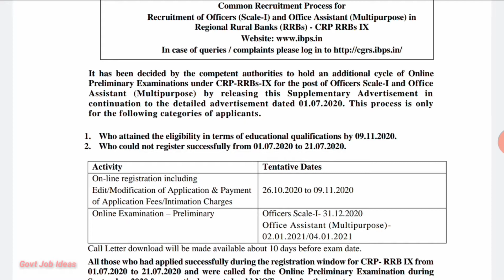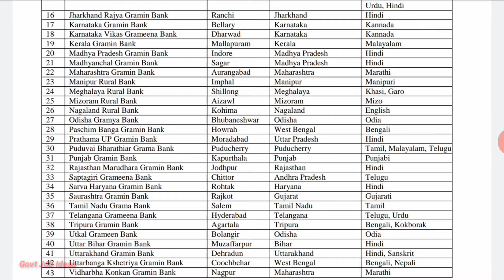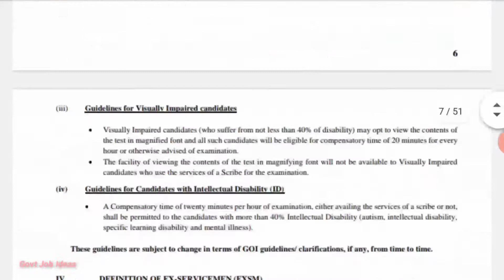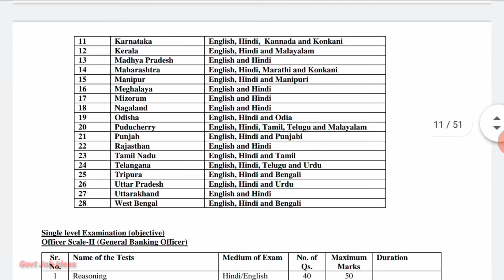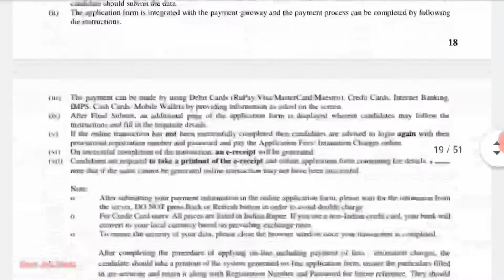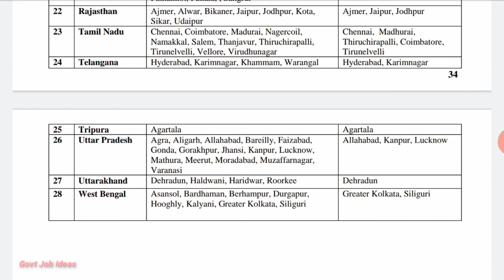தமிழக அரசு கிராம வங்கியில் நிரந்தர வேலைவாய்ப்பு| TN Grama Bank Job|Permanent Government Job|TAMIL..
தமிழக அரசு கிராம வங்கியில் நிரந்தர வேலைவாய்ப்பு..